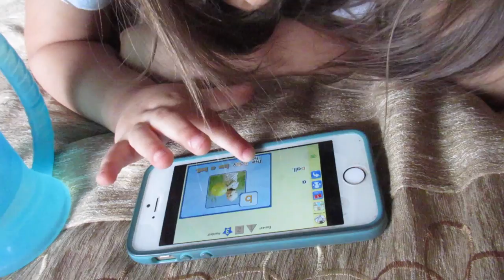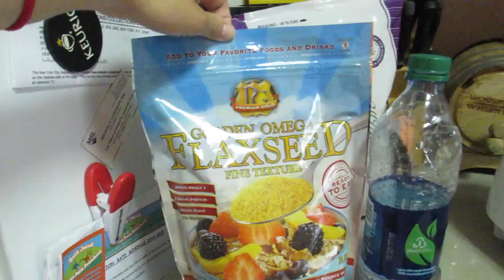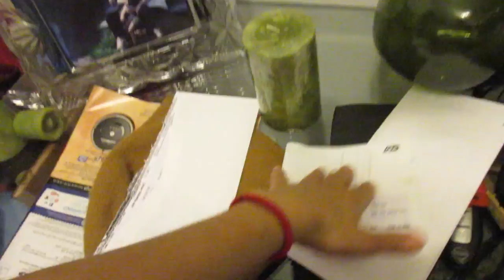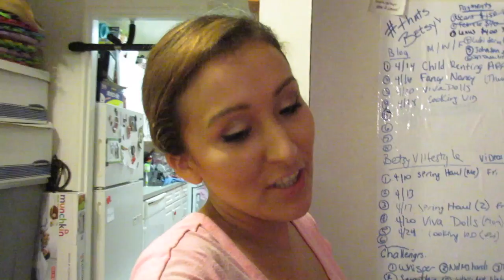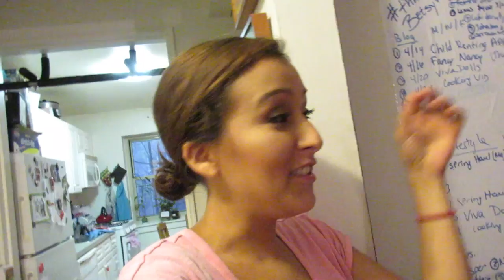Who Peed The Bed?! (5.5.15 - Day 505) daily vlog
Talking about Kurt Cobain+ Starting the smoothie diet+ mommy and baby peed the bed